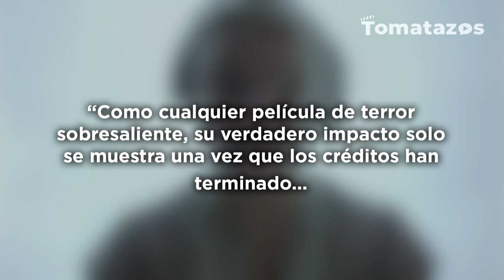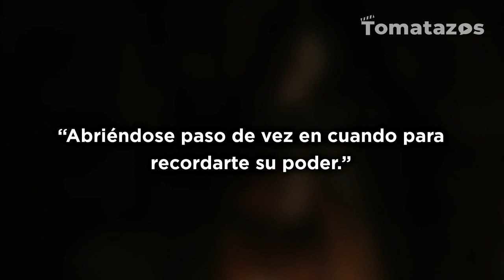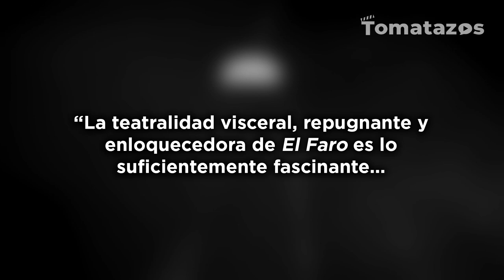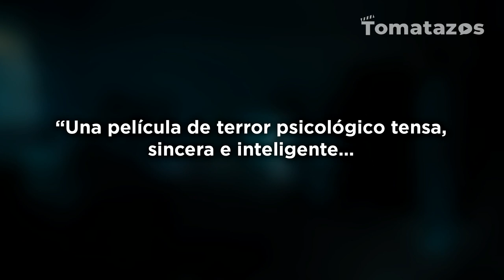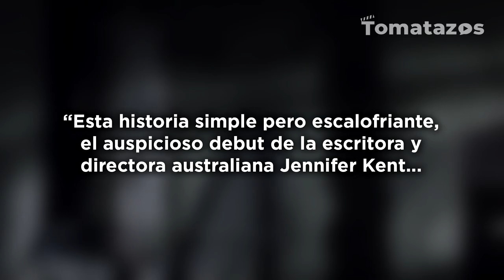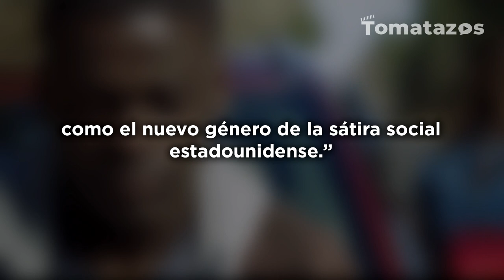Top 5 películas que han refrescado el género de terror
Las películas de terror nos han acompañado durante toda la vida y siempre son bien recibidas cuando se trata de pasar una noche de sustos con nuestros seres queridos. A lo largo de la historia del cine se ha observado el nacimiento de incontables títulos que de alguna u otra manera concedieron un giro soberbio a las historias de ultratumba. Cada década aparece con nuevas propuestas y los años recientes no han sido la excepción.